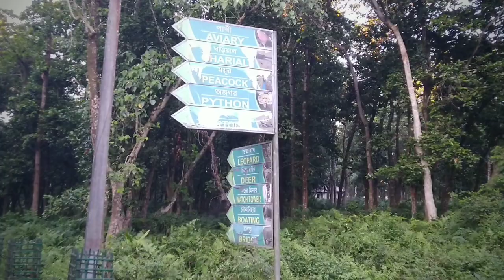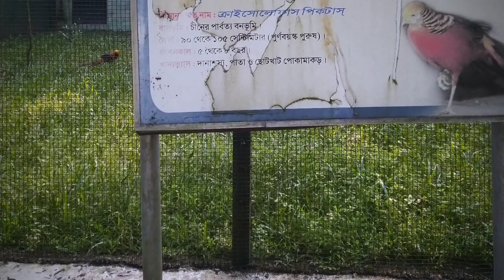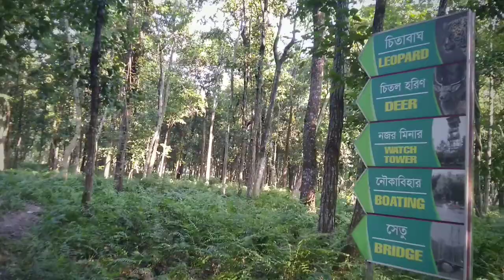Rasikbill | Cooch Behar, Tourist & picnic spot of Dooars, Rashik Bill Mini Zoo, Park, Bird Sanctuary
(Bochamari) Rasikbill Mini Zoo is one of the popular tourist spot in Cooch Behar, North Bengal. It is located near Tufanganj, Dooars, near Assam. There are a deer park, a zoo for leopard, a bird sanctuary etc. The park is named after a lake called Rasikbill. This lake is rich with plenty of birds of different species. They come from abroad. There is a watchtower, from where the whole park is visible. A pair of leopard is inside the zoo. The main attraction of Rasikbill is a hanging bridge over the lake. This park is a well known destination for adventure lovers and the photo hunters. One can go there easily by road.
Distance between CoochBehar Palace and Rasikbil. It takes 48 minutes to travel from Cooch Behar Palace to Rasikbil. Approximate driving distance between Cooch Behar Palace and Rasikbil is 40 kms or 24.9 miles or 21.6 nautical miles . Travel time refers to the time taken if the distance is covered by a car.
রাসিকবিল চিড়িয়াখানা ।